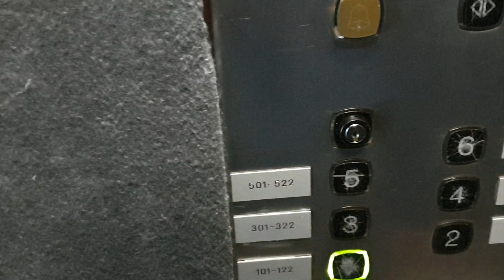EXPLORING HARZ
This Vlog is about 2nd day of our trip in Goslar, Harz. Went to explore into the beauty of these green mountains.

GEAR I USE:
I also use my cell phone to film: Samsung Galaxy S9+
And Gorilla tripod

Merci